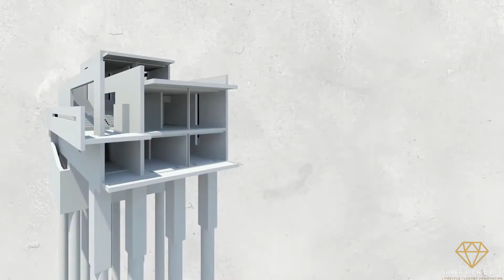Kanye West New Malibu Home Tour | Inside $57 Million Mansion of Kanye West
The billionaire, rapper, Kanye West purchased a $57 million mansion in Malibu just after his separation from Kim Kardashian. The rapper, spent a ton of money on a stunning beach property with four bedrooms, incredible ocean views and a rooftop terrace. Designed by award-winning Japanese architect Tadao Ando, the Brutalist-inspired home features 4,000 square feet of living space with oceanfront views.

In this video let's have Kanye West New Malibu Home Tour. We will show you what all amenities and facilities he has inside his home and also show you the interior and design on this house. The design of the house is certainly unique; the home is not a typical mansion you would imagine a billionaire will purchase. According to Kanye, the mansion is built around simplicity. Though it looks like giant concrete block, it is just 5 minutes from rapper's ex-wife's house. We also show you the breathtaking views of the oceans as visible from the property.

Sven